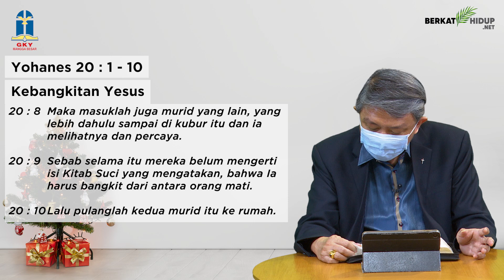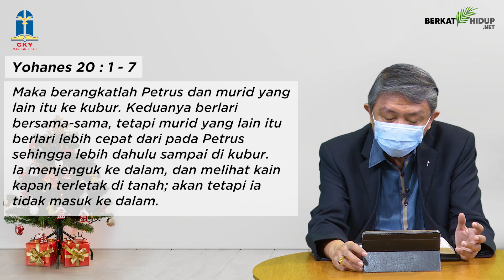Tuhan Adalah Gembalaku #401 - Kebangkitan Yesus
Yohanes 20:1-10
Kebangkitan Yesus.

* Maria Magdalena dan teman-temannya tidak perlu membuka kubur karena batunya sudah bergeser, namun mereka tidak bisa merempahi jasad Yesus karena Yesus tidak ada lagi di kubur. Kita tahu kisah selanjutnya bukan?

* Kadang kehidupan tidak berjalan sebagaimana kita harapkan. Jangan kecewa karena Tuhan berkarya jauh melebihi apa yang kita harapkan.

Tetaplah berharap karena kuburNya sudah kosong.